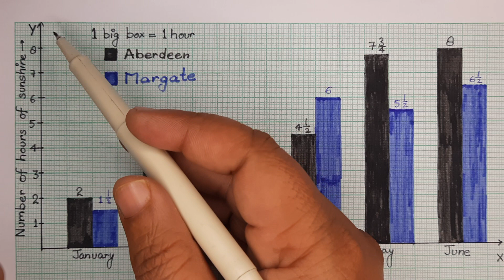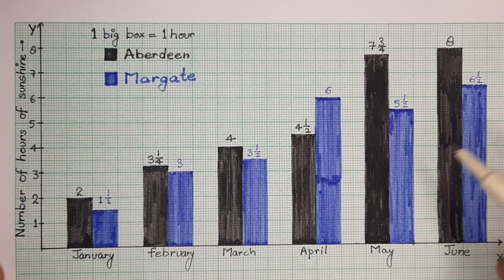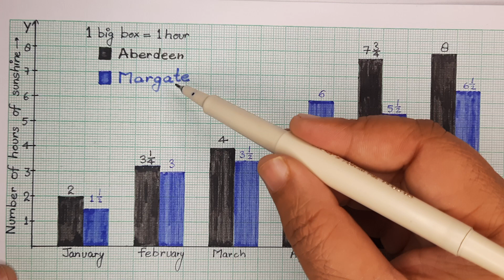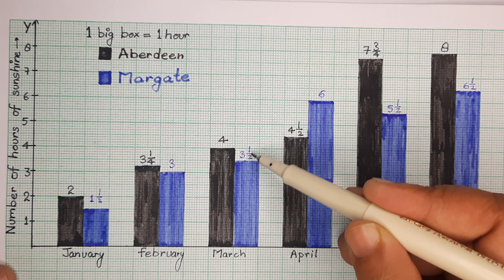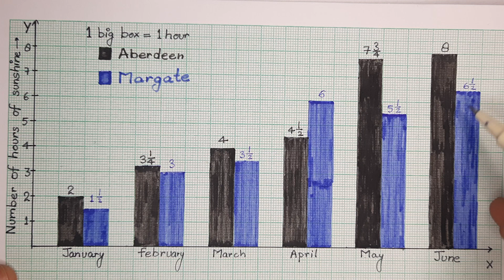Consider the data, showing the average daily hours of sunshine in two cities Aberdeen and Margate fo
Consider the data, showing the average daily hours of sunshine in two cities Aberdeen and Margate for  six months of an year.
Draw a double bar graph, to depict the above information.
(i)In which month does Aberdeen have maximum sunlight?
(ii)In which month does Marget have minimum sunlight?